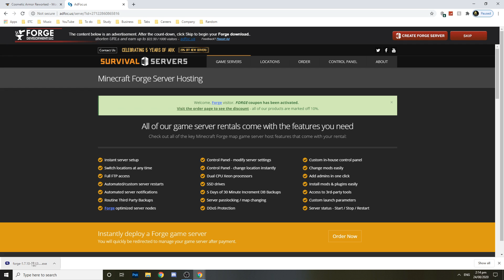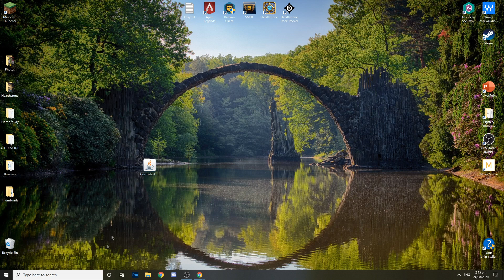How to Download and Install Cosmetic Armor (Reworked) for Minecraft 1.7.10 in 2020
Hello everyone, in today's video I will be showing you how to download and install the cosmetic armor reworked mod for minecaft 1.7.10.

** Any links show or given in the video are usually not mine and therefore following any link from my videos is up to the person. I do not take responsibility for any issues caused because of my videos. These videos act as advice and help those who need it and they decide if they want to follow my video and the tutorial. Anything that my tutorials can cause is not my responsibility as I just give advice.